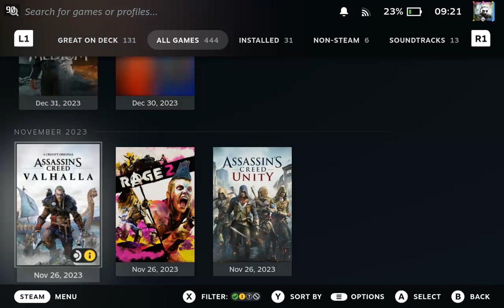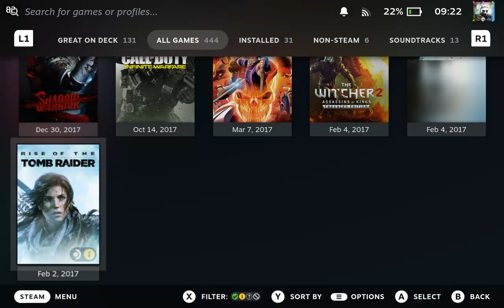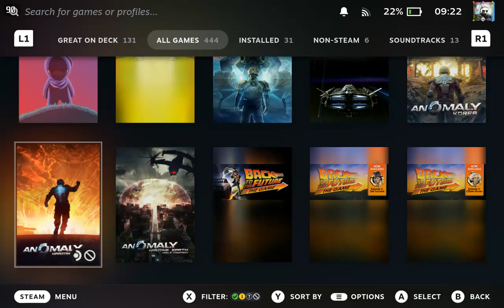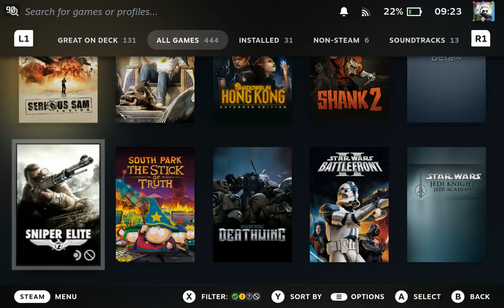My 10 years old Steam library